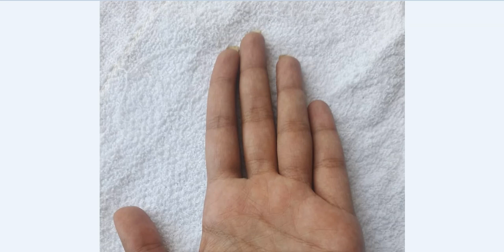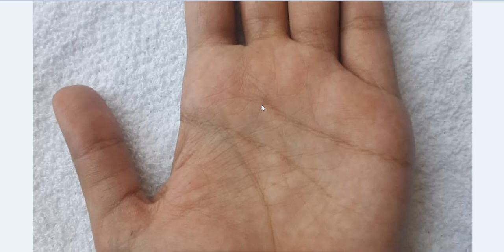उँगलियों में इस तरह के गैप बनाते हैं स्वाभिमानी